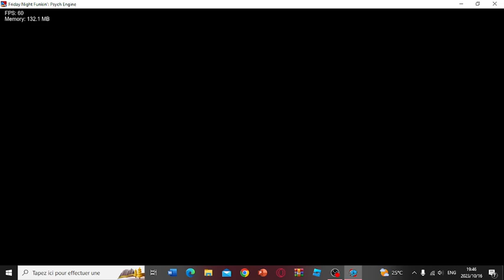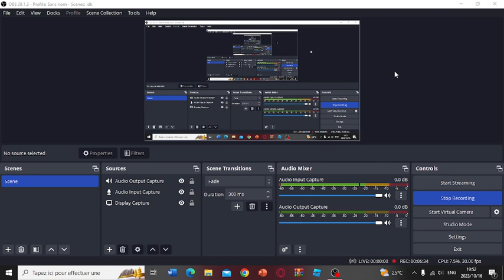chara vs bf knife fight read description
remember this animation is charted it didnt follow the same chart of the animation but anyways remember 3 likes and the link will be in the comments sorry for not uploading cuz of school anyways enjoy u gamers out there